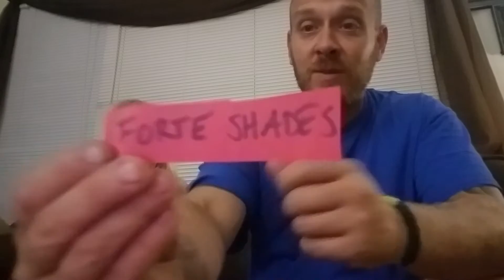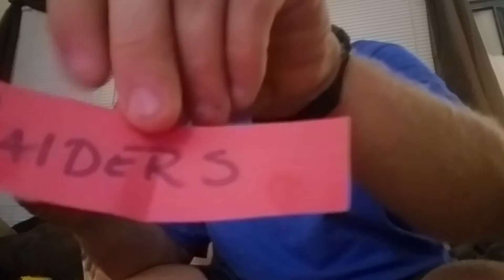Draft spots for the blacks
Who drafts at what spot